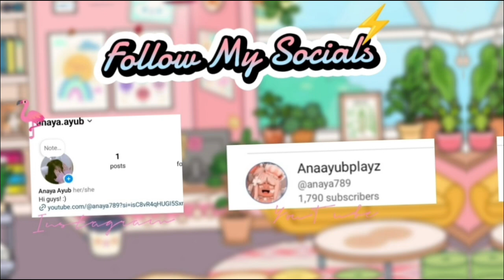6Am Bloxburg Morning Routine 🍁🍂|Bloxburg morning Trick Or treating | Anaayubplayz